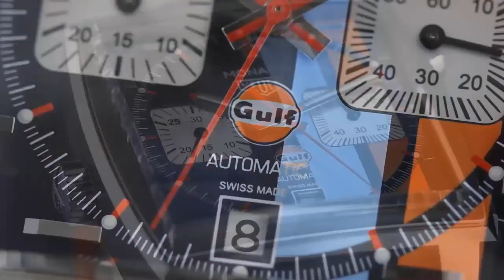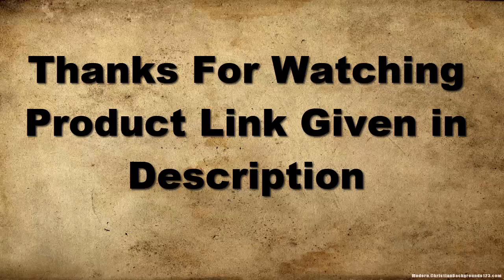10 Best Tag Heuer Watch For Men Buy in 2021